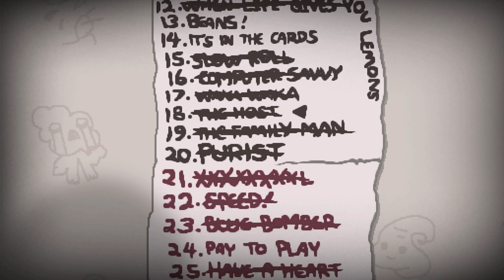Lets Play The Binding of Isaac - Afterbirth 160 - Rune of Dagaz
wie viele Runen gibt es denn noch?